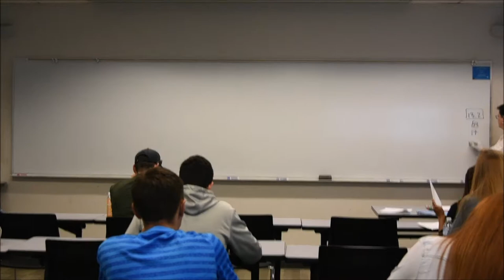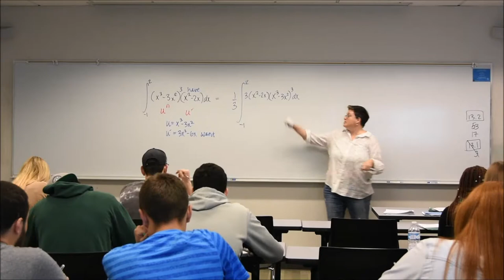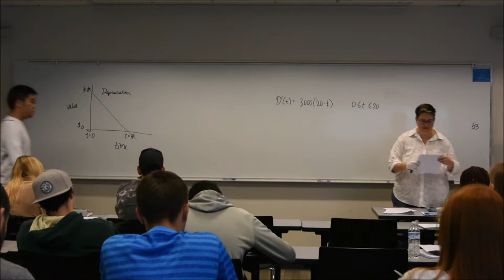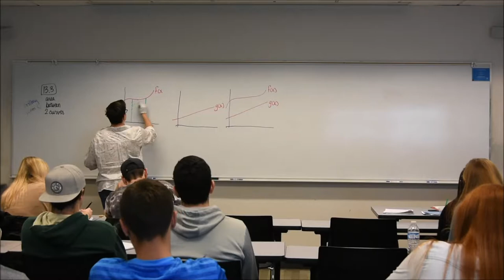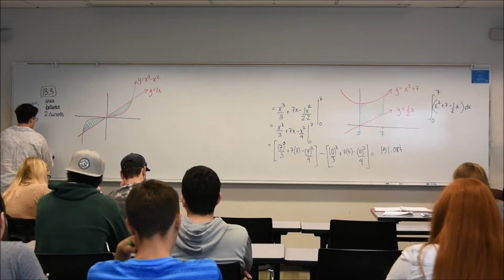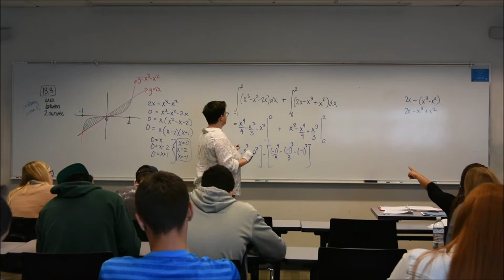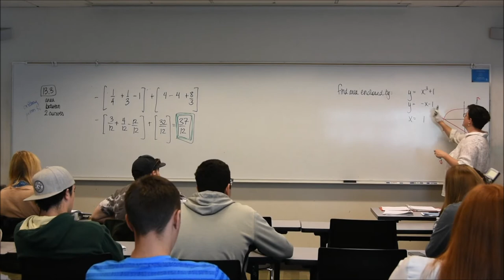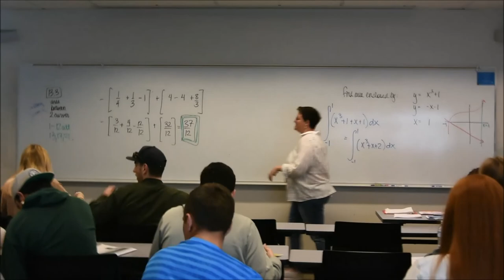13 3 Find area between 2 curves